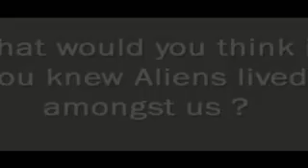Two aliens are sent down to Cork City (Donny + Joe) to take over the planet by mating with other humans. The problem is that these two characters enjoyed the life in Cork City too long to worry about global domination. They need to escape the city to elude capture for fear of being killed or worse in the aliens eyes taken away from Cork back to the mother planet. This is where SPACERS really take on a double meaning.